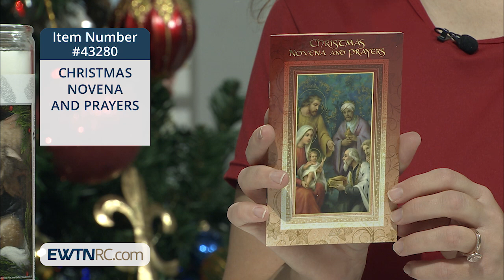43280_CHRISTMAS NOVENA AND PRAYERS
43280_CHRISTMAS NOVENA AND PRAYERS